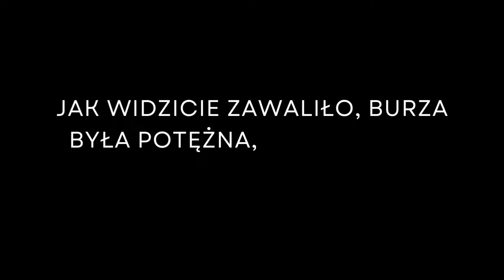ODCINEK 38: MUSIELIŚMY WEZWAĆ STRAŻ | MAMY NOWE LOKATORKI | ODPOWIADAMY NA WASZE PYTANIA 🥕🧑‍🚒🌳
Zapraszamy na nowy odcinek :)

🌱 Drugi kanał:  @alexandrazebrowska